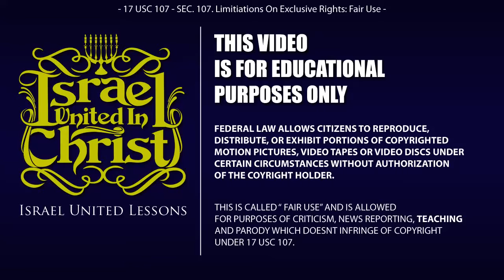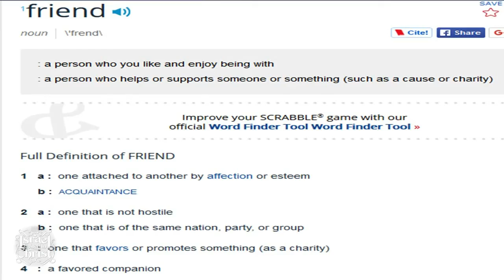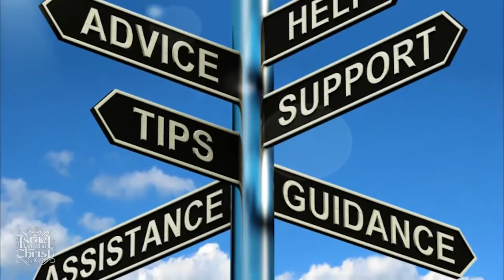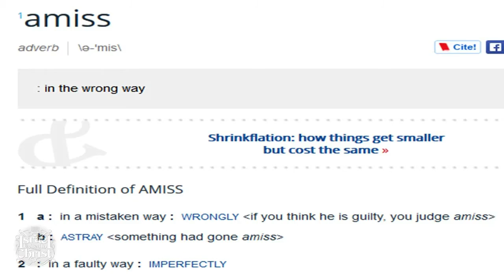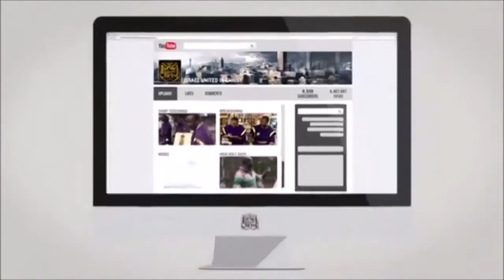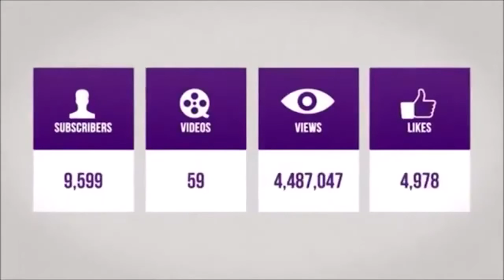Friends, Foes and Frenemies - IUIC